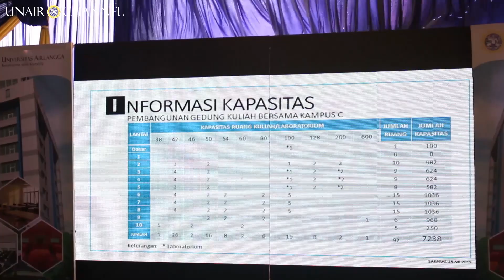Ground Breaking Gedung Kuliah Bersama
Ground Breaking Gedung Kuliah Bersama untuk memfasilitas sarana pendidikan fakultas baru secara resmi dilakukan dalam seremoni di Kampus C, Senin 18 November 2019.
Seremoni dilakukan secara simbolis dengan potong tumpeng dan pembukaan layar LCD.
Profesor Mohammad Nasih Rektor UNAIR mengatakan gedung kuliah baru diharapkan bisa mendukung segala aktivitas pendidikan secara maksimal baik fakultas baru dan fakultas baru.
Gedung Kuliah bersama berada di sisi utara Teaching Industri Cangkang Kapsul. Gedung ini dibangun Sasmito sebagai kontraktor dan PT. Bina Karya sebagai manajemen kontruksi. Punya 10 lantai untuk ruang kuliah dan laboratorium dengan total luas bangunan 20 ribu 131 meter persegi.